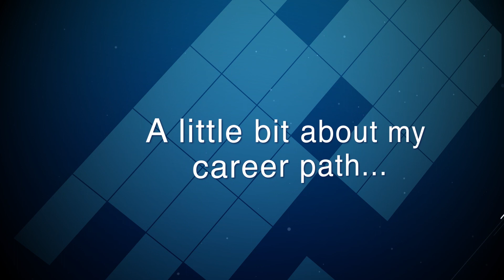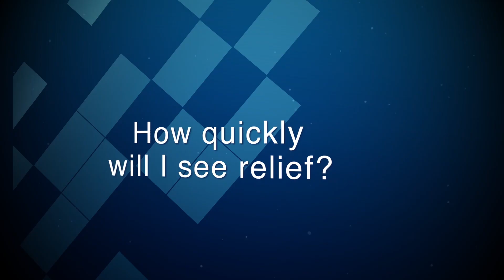How Does Pelvic Floor Physical Therapy Treat Interstitial Cystitis?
Alicia Jeffrey-Thomas, Greater Boston Urology's pelvic floor physical therapist, discusses how she uses PT to treat interstitial cystitis, which is a chronic inflammatory condition that affects the bladder and overall pelvic region.